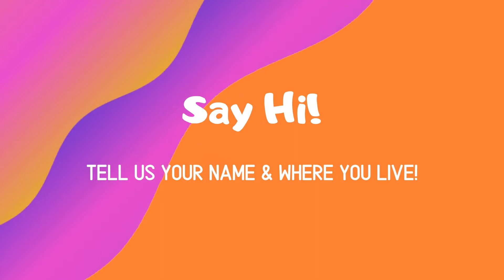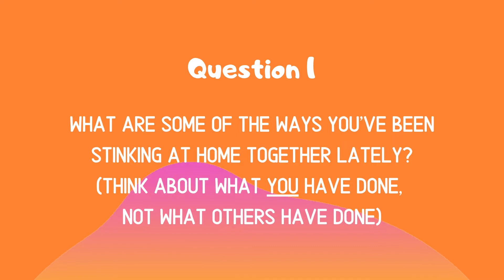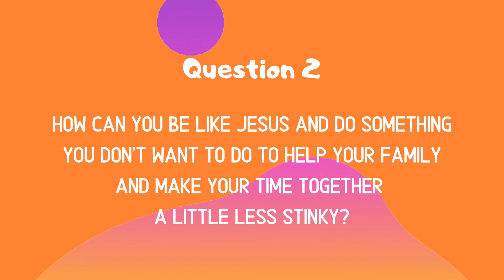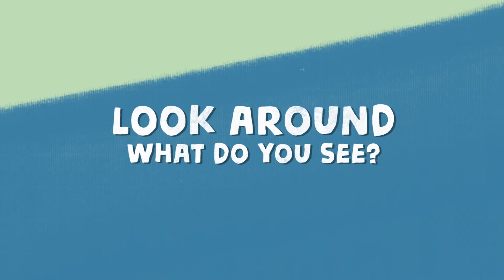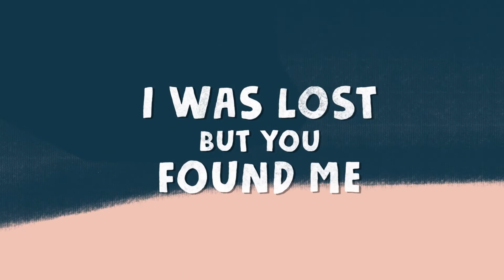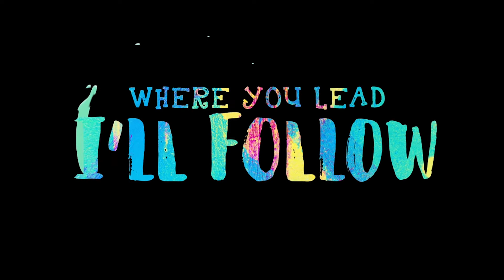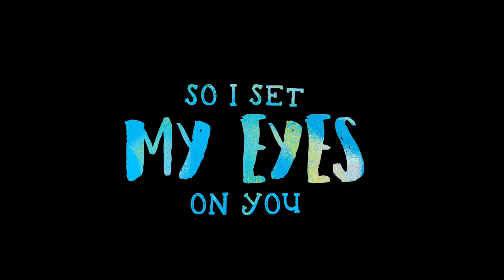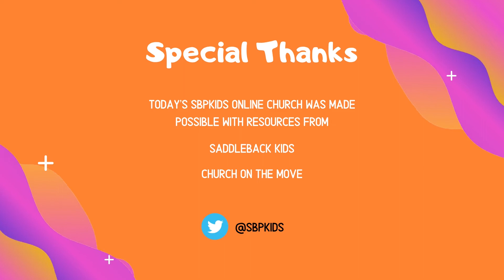SBPkids Online Church: Holy Thursday Edition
Kidmin at Saint Benedict Parish for Holy Thursday, April 9, 2020.

Things are going to get pretty stinky up in here!

Special thanks to Church on the Move and Saddleback Kids whose resources made this SBPkids Online Church possible.